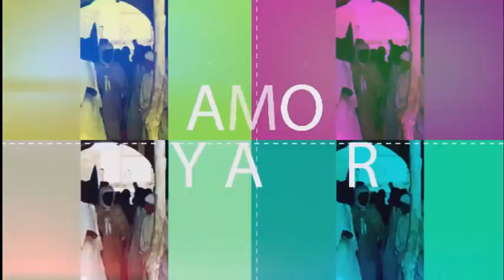(🔴ARCHIVES )Gamou New York 2008 animé par Cheikh Mouhamadoul Amin Baba & Baye Moukhtar Ka